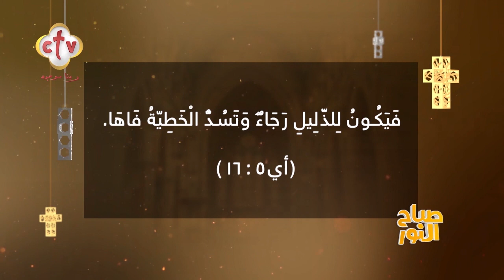افتح قلبك لكلمة ربنا هتعرف رعايته وعنايته بيك | صباح النور